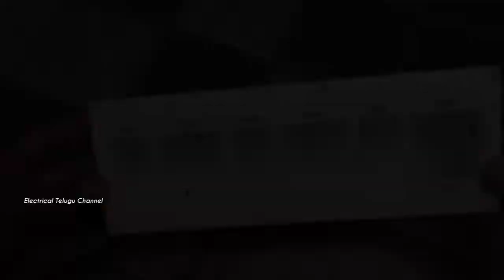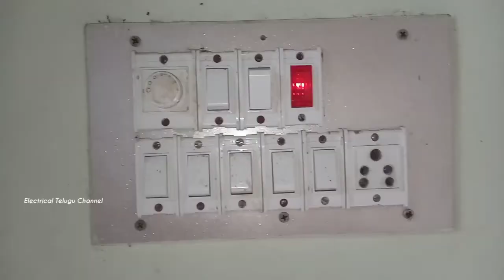Electric switch board connection | 2 switch & 3 socket connetion |Electrical Telugu channel